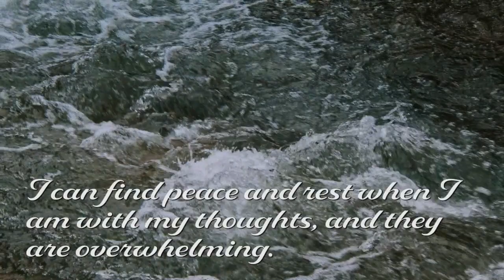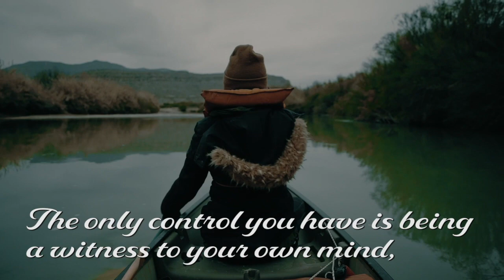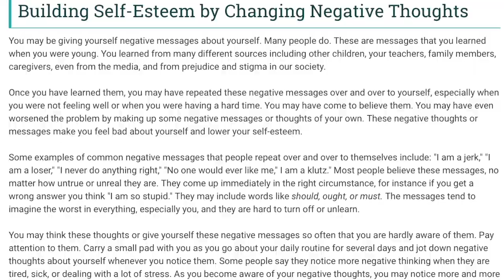8 Minute Quick Anxiety Reduction - Guided Mindfulness Meditation River of Thoughts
8 Minute Quick Anxiety Reduction | River of Thoughts Visualization Inspired by Jon Kabat-Zinn CD

This is a great tool for separating from your AUTOMATIC NEGATIVE THOUGHTS in your mind. The ANT's that CRAWL INTO YOUR MIND OVER AND OVER. This visualization has helped me greatly and I hope this helps you too!

Join Jeanette's YouTube Channel here for more videos on mental health, adoption, foster care, and parenting

jeanette yoffe mindfulness based stress reduction hand model of the brain jon kabat zinn psychotherapy stress management guided meditation for kids 10 minute meditation study music